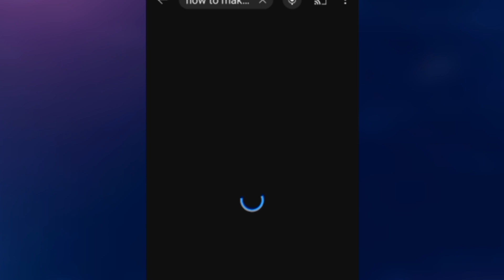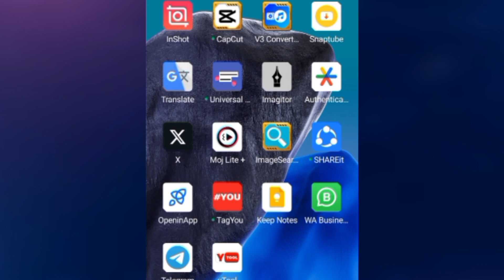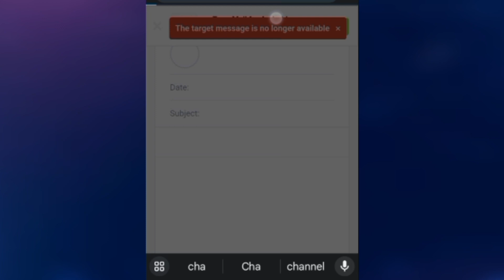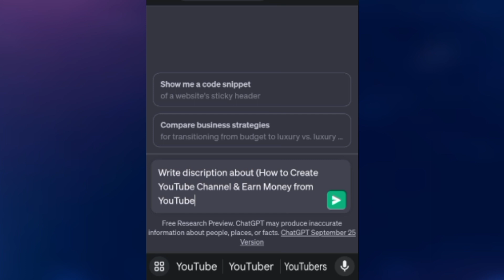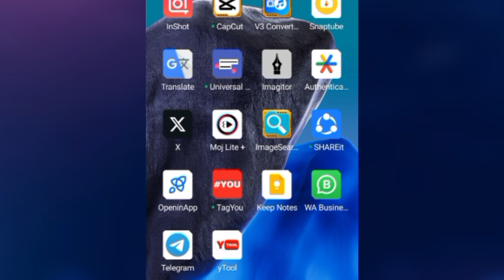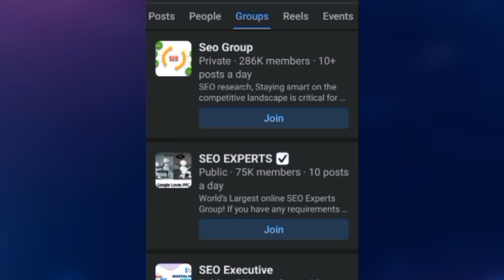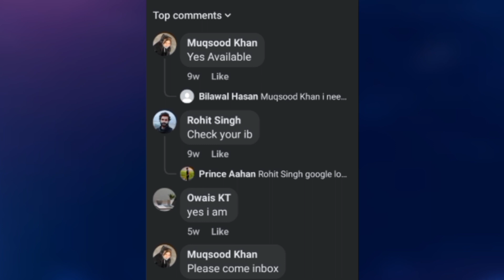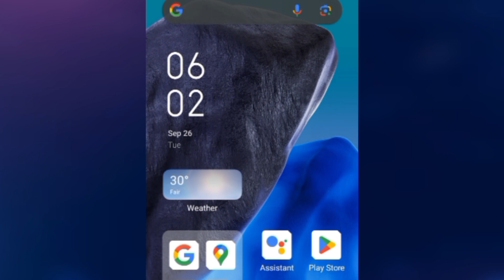earn money online by copy paste work ll copy paste karke paise kaise kamaye ll online earning 2024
today in this interesting video I am telling you how to make money online by copy paste work from home so if you interested in this method please watch the full video and also subscribe to the channel for more online earning videos